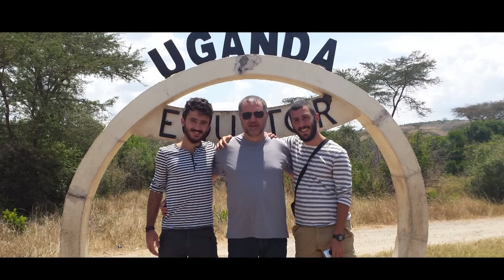Don Corrado Lorefice - Arcivescovo di Palermo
Trailer - Don Corrado Lorefice - Arcivescovo di Palermo